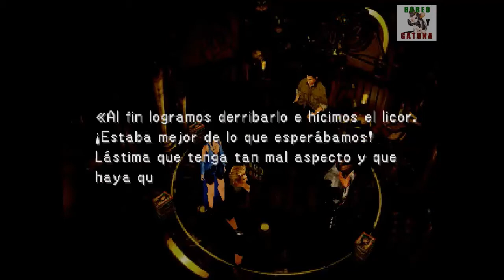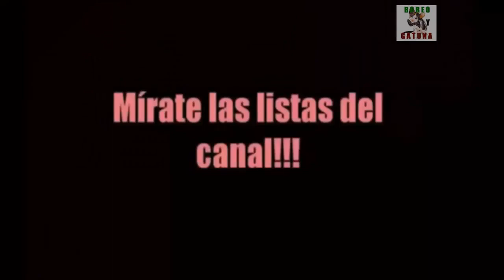Final Fantasy VIII - JCLQC - Español - TRIPLE TRIAD 7 - La carta de Sirena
Cada "Me Gusta" es un mimo a Triss.

Hacemos un alto en el camino para conseguir la carta de Sirena.